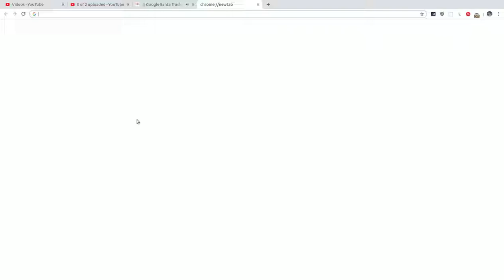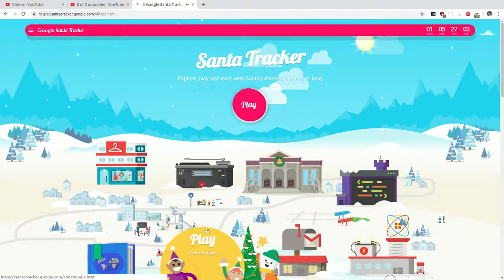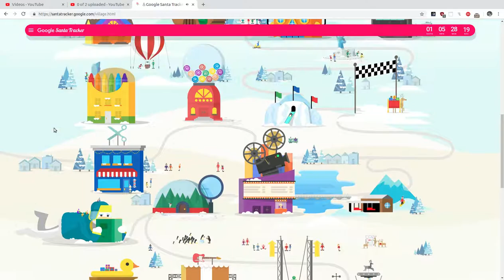Google Santa Tracker 23rd December 2018 reverse